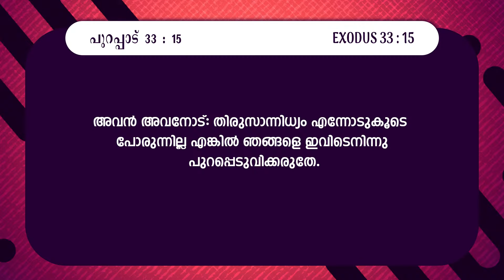ദൈവ സാനിധ്യത്തോടുകൂടിയുള്ള യാത്ര | Pr. Christopher Varghese | ആത്മമാരിയുടെ ദിനങ്ങൾ | Powervision Tv